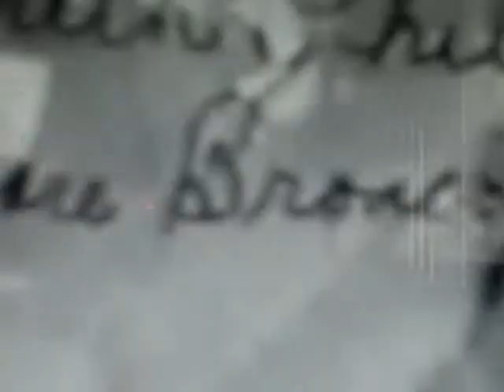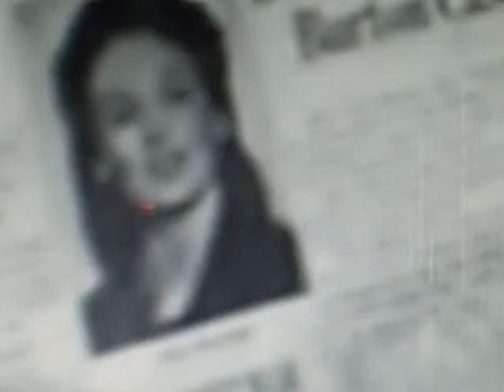Green Walls 93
(HFWAS/ FRIAD): DVSC13